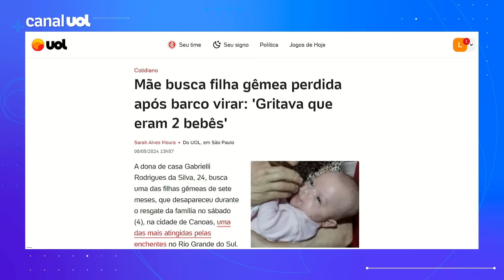Mãe busca filha gêmea perdida após barco virar em Canoas (RS): 'Gritava que eram dois bebês'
A dona de casa Gabrielli Rodrigues da Silva, 24, busca uma das filhas gêmeas de sete meses, que desapareceu durante o resgate da família no sábado (4), na cidade de Canoas, uma das mais atingidas pelas enchentes no Rio Grande do Sul.